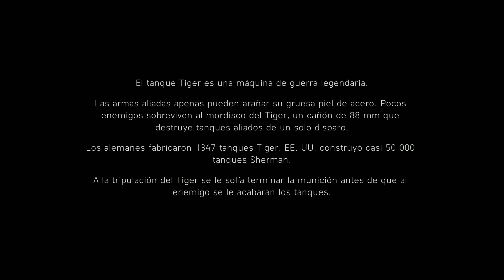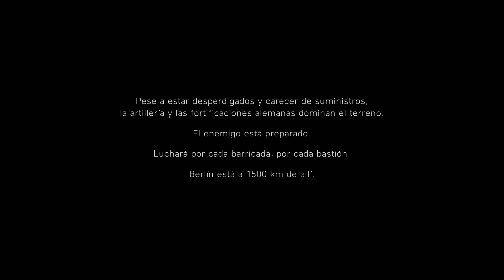Battlefield V Long Gameplay 27 minutos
Battlefield V es un videojuego de disparos y acción bélica en primera persona​ desarrollado por DICE y distribuido por Electronic Arts. El videojuego fue lanzado el 20 de noviembre de 2018 en las plataformas PlayStation 4, Xbox One y Microsoft Windows. Es el décimo sexto juego de la serie Battlefield y el tercer título de la serie que se ambienta en la Segunda Guerra Mundial después de que su precursor, Battlefield 1 (2016), fuese ambientado en la Primera Guerra Mundial.

La recepción previa al lanzamiento del juego fue mixta, con el anuncio del trailer que causó reacciones violentas por parte de los fanáticos de la serie por el grado de inexactitud histórica y la inclusión de mujeres soldados. Tras su lanzamiento, Battlefield V recibió críticas generalmente favorables de los críticos, siendo elogiado por su jugabilidad pero criticado por la escasez de contenido inicial y la falta de innovación.

Battlefield V se enfocará ampliamente en las características y mecanismos basados ​​en partidos, la escasez de recursos y la eliminación de "abstracciones" de la mecánica del juego para aumentar el realismo. También habrá un enfoque ampliado en la personalización de jugadores a través del nuevo sistema de la compañía, donde los jugadores podrán crear múltiples personajes con diversas opciones de accesorios y armas. Los artículos accesorios y la moneda usada para comprar otros se obtendrán al completar los objetivos del juego.